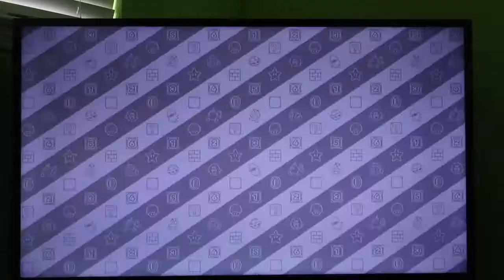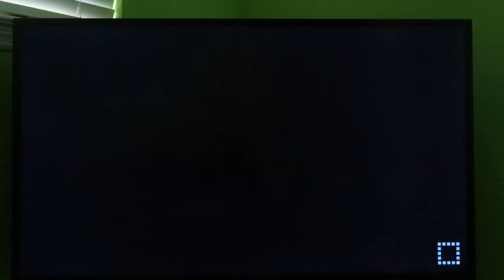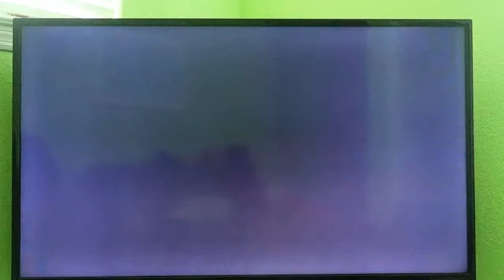Mario Party 10 - Bowser Challenge (HIGHEST POSSIBLE RANK) (60fps) (205)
In this video, I play the Bowser Challenge from Mario Party 10 and I actually get the highest possible rank for my FIRST time! Watch in 60fps.

I was NOT expecting THIS to happen.